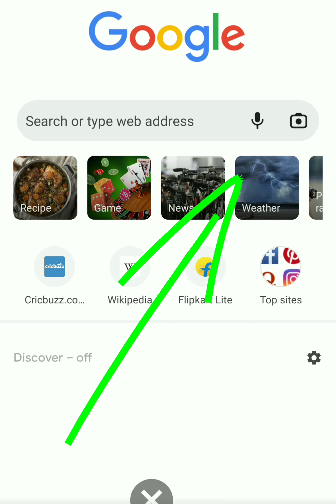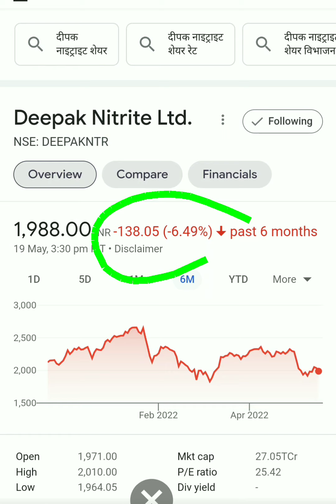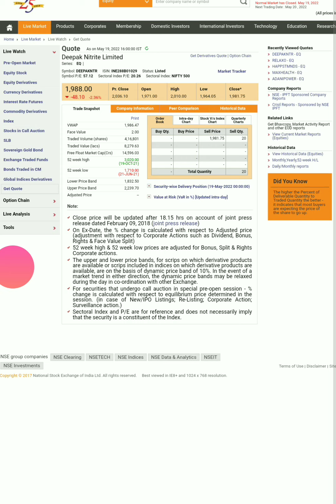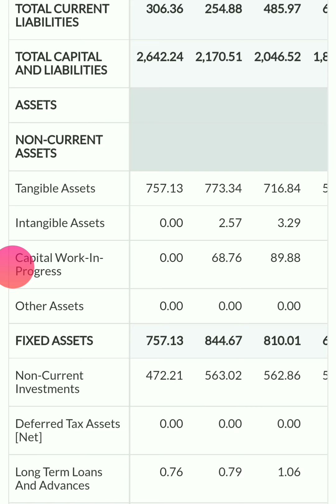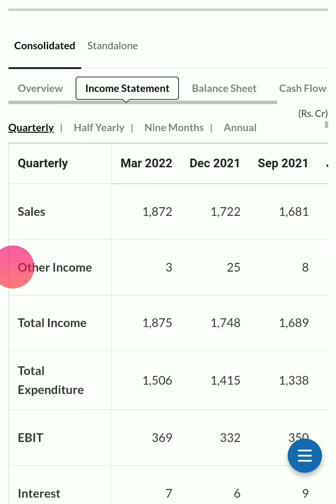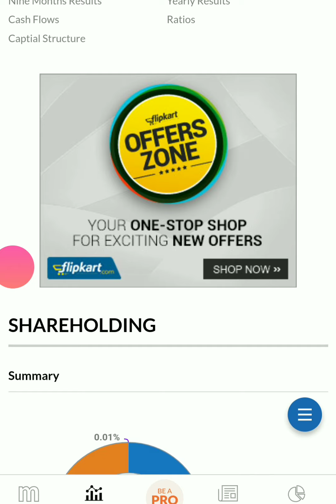Deepak nitrite share| Deepak nitrite share latest news| Deepak nitrite share analysis| Deepak nitrit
Deepak nitrite share| Deepak nitrite share latest news| Deepak nitrite share analysis| Deepak nitrit| Deepak nitrite share| Deepak nitrite share latest news| Deepak nitrite share analysis| Deepak nitrit